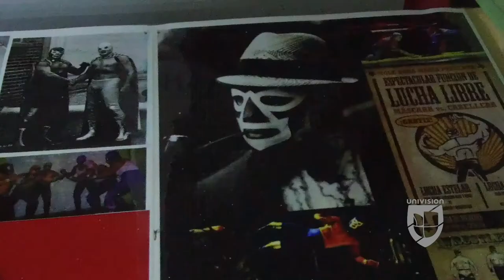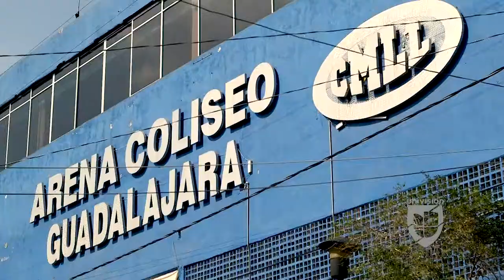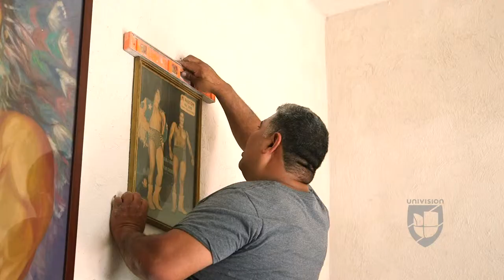GRAN COCHISEE (PREMIOS UNIVISIÓN DEPORTES)